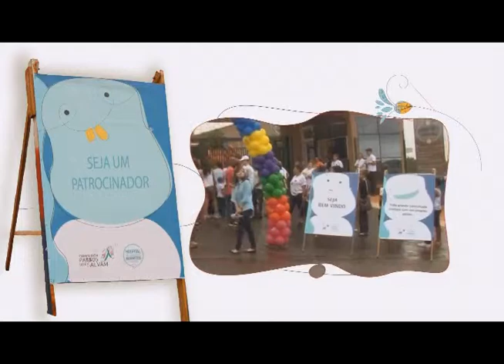Pastor Elcio Costa fala sobre a 3ª Caminhada Passos que Salvam